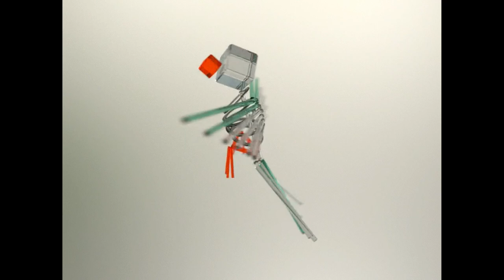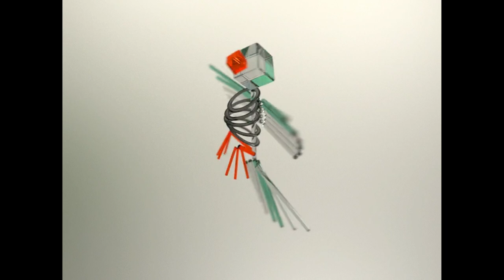Paulius Balčytis - Short piece no.2